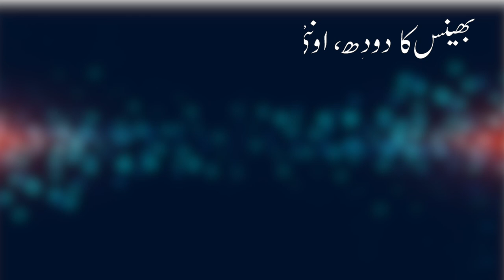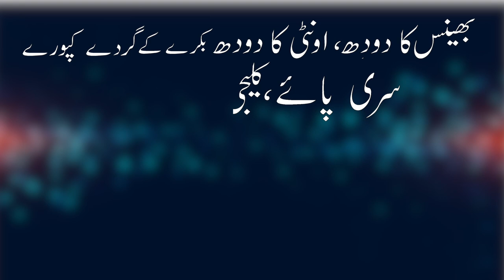mardana taqat ki ghiza